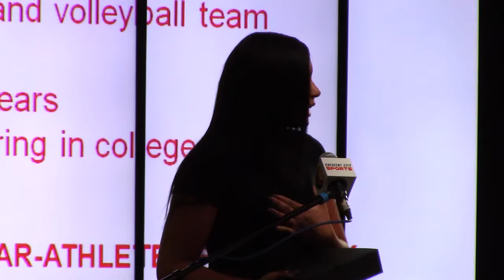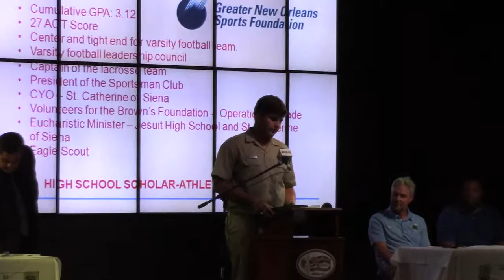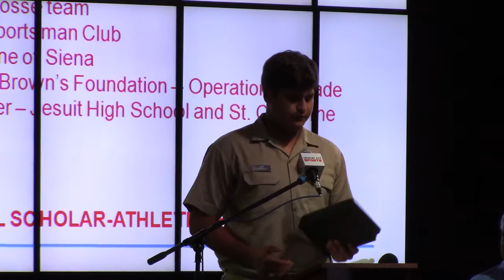Chevron Scholar-Athletes: Olivia Croom, Zachary Charneco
Helen Cox and Jesuit standouts are honored at the GNOSF QB Club.